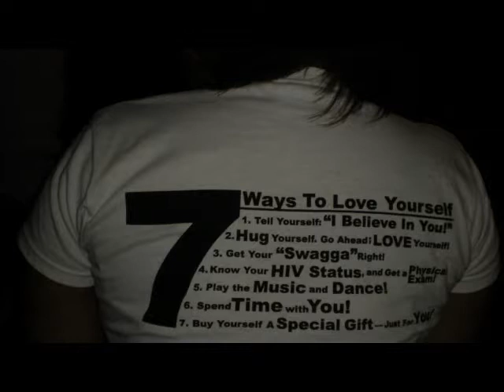Harris-Stowe State University, First Place, Gracie Moore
Gracie Moore performs her poem, "Randomness" about an image. She had the courage to go second at the open mic and still won. Our camera crew was still setting up and missed the video portion, but the audio part is very good and clear.